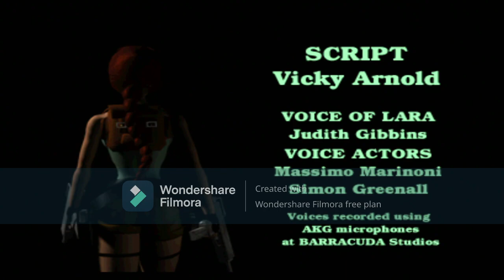Tomb raider evoluce díl 2. aneb Drak se z vás nestane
Dokumentární seriál a evoluci největší herní icony Lary Croft a samotného tomb raideru .
Nevím proč , ale filmora mi stále krade zvuk , tím pádem řeknu děj až ve 3. dílu a budu to muset přetočit jinak to bude zase bez zvuku . Předem děkuji za pochopení .